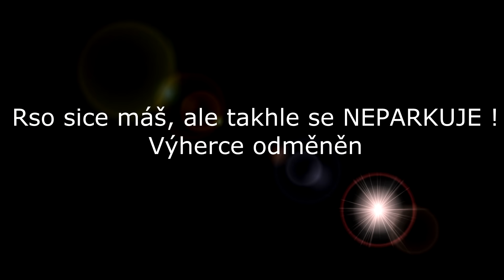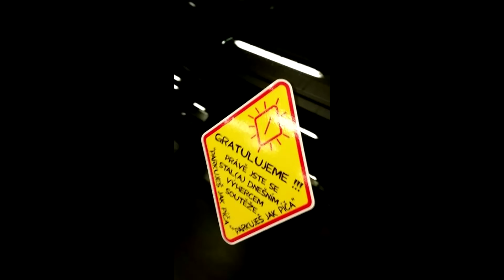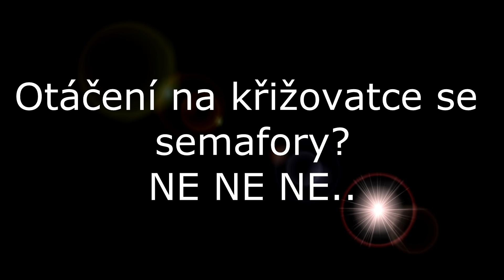Yamaha FZ6 N / GoPro Hero 3 /Czech - Daily Observations 4